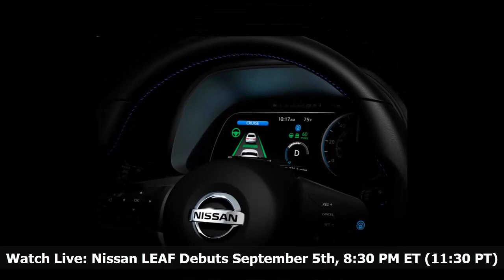Watch Live: Nissan LEAF Debuts September 5th, 8:30 PM ET (11:30 PT)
The 2018 Nissan LEAF is expected to be offered with a base 40 kWh battery, from about $30,000 (in USD).This entry level should net at least 150 miles/240 km of real/world (EPA) range.